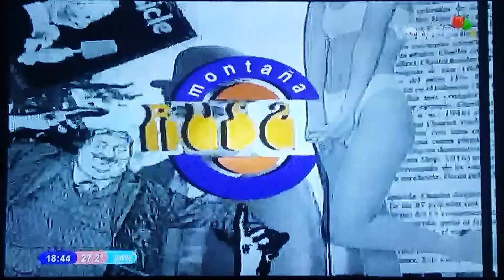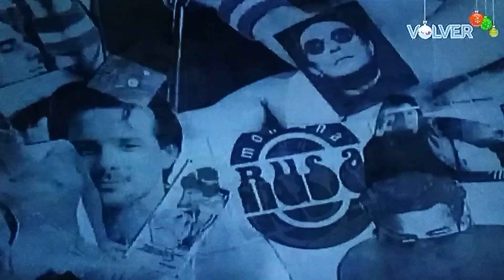Montaña Rusa 1995 Capítulo 260 Parte 5